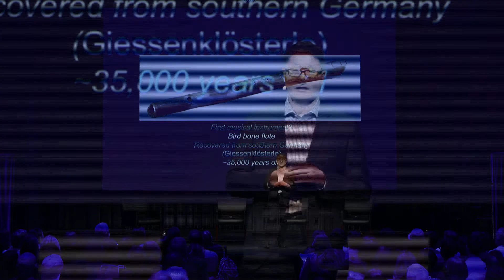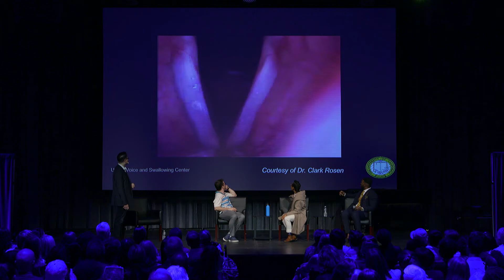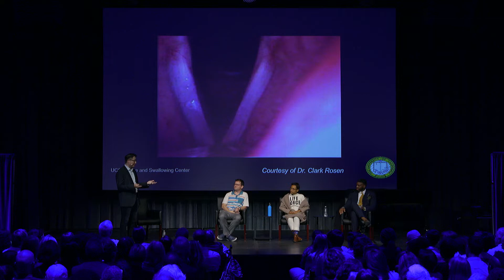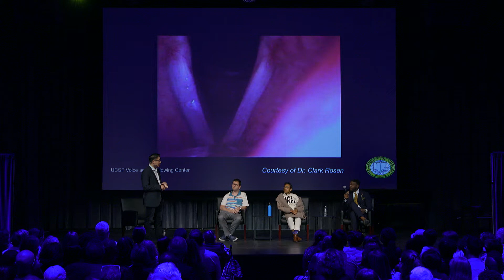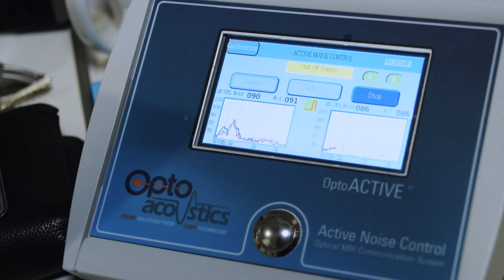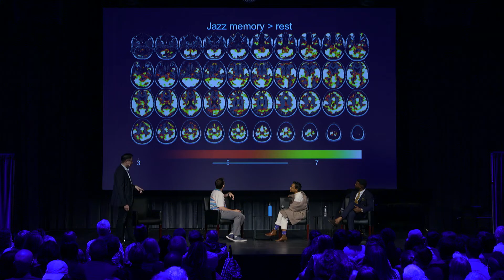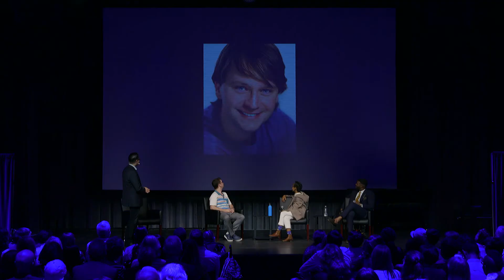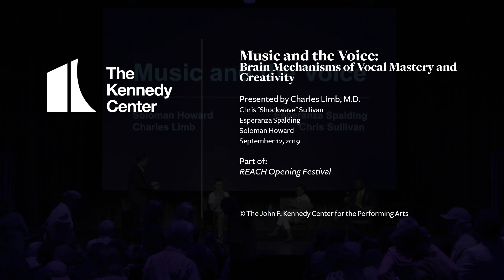Music and the Voice: Brain Mechanisms of Vocal Mastery and Creativity | Sound Health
What can the brain of an artist tell us about the nature of creativity? Join renowned neuroscientist Dr. Charles Limb in a conversation with acclaimed bass Soloman Howard, Freestyle Love Supreme's Chris “Shockwave” Sullivan, and Grammy Award-winning bassist/vocalist Esperanza Spaulding on the fascinating new science of musical creativity. Dr. Limb presents the results of fMRI scans relating to musicality, improvisation, and brain function.